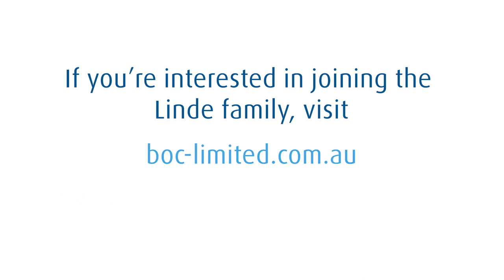Working with Linde in the South Pacific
Find out what working with Linde in the South Pacific is like!